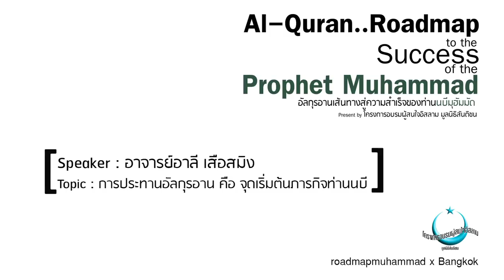Speaker : อาจารย์อาลี เสือสมิง | Topic : การประทานอัลกุรอาน คือ จุดเริ่มต้นภารกิจท่านนบี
Speaker : อาจารย์อาลี เสือสมิง
Topic : การประทานอัลกุรอาน คือ จุดเริ่มต้นภารกิจท่านนบี

Al-Quran..Roadmap to the Success of the Prophet Muhammad
อัลกุรอานเส้นทางสู่ความสำเร็จของท่านนบีมุฮัมมัด
Present by โครงการอบรมผู้สนใจอิสลาม มูลนิธิสันติชน

roadmapmuhammad x Bangkok
ในวันที่ 25 พฤศจิกายน 2561 ที่ผ่านมา
ณ ห้องประชุมใหญ่ มูลนิธิสันติชน

Line :  @knowislam